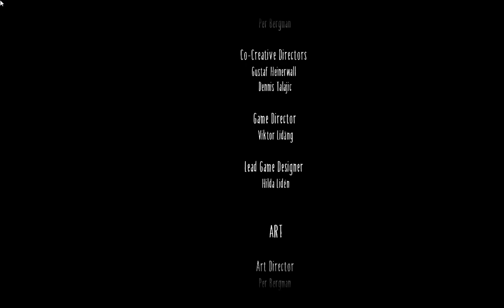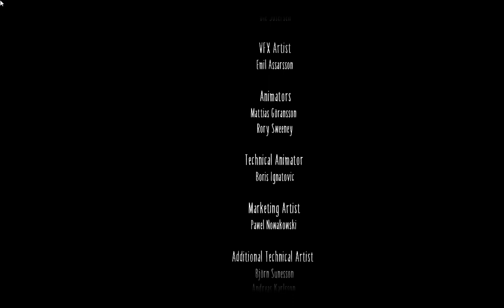Little Nightmares II - Final - Gameplay en Español - Parte 5 - Derrota del hombre de la tele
Terminada la zona de "El Hombre de la Tele" y final del juego
Jugando a "Little Nightmares II" en Twitch.
Desarrollada por Tarsier Studios y publicada en 2021